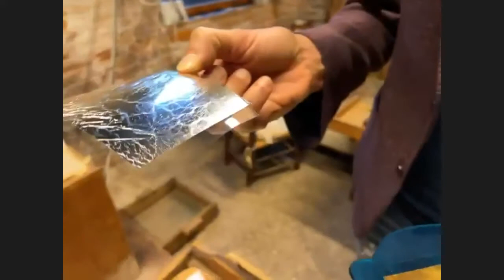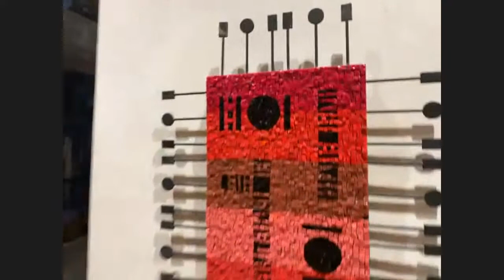Conversation with Riccardo Bisazza, president of Orsoni Venezia 1888